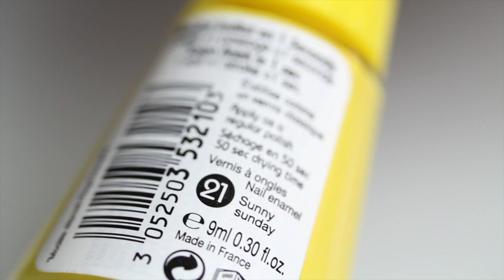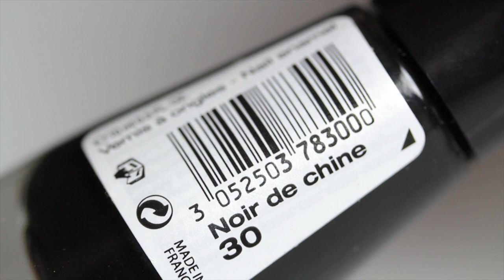Nail Art Bourjois Pacific Coast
Manucure niveau expert, réalisée par Blog en Beauté pour le My Nail Art Book by Bourjois, durée 35 minutes (tous les produits sont disponibles sur l'e-shop Bourjois
Pour réaliser cette manucure il vous faut : le vernis 1 Seconde Sunny sunday, le vernis So Laque Noir de Chine, le vernis So Laque Glossy Ciel mon vernis et Succès Azuré, mini-éponge à maquille Dip Dye tool et le pinceau pro nail art.

1) Posez Ciel mon vernis sur un ongle et appliquez Succès azuré sur les autres doigts.
2) Posez avec une éponge à maquillage Succès azuré et Sunny sunday.
3) Dessinez la base des palmiers avec le côté fin du pinceau et le vernis Noir de chine.
4) Créez le feuillage des palmiers et n'oubliez pas le top coat.

Astuce : On n'oublie pas de nettoyer règuliérement son pinceau entre chaque application dans un petit récipient qui contient de l'eau et du dissolvant.

Et d'autres idées de manucures dans My Nail Art Book by Bourjois.